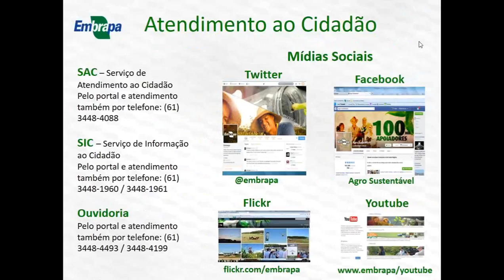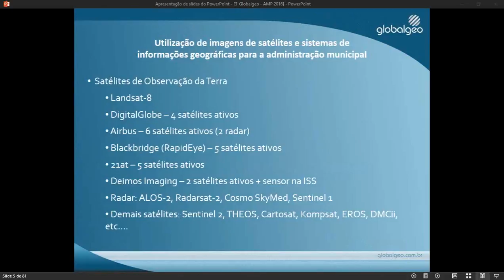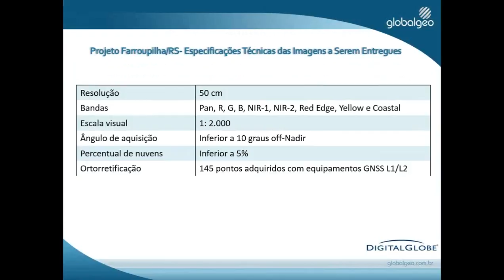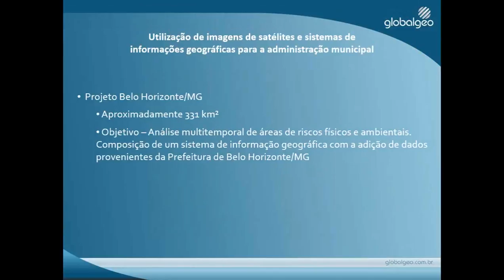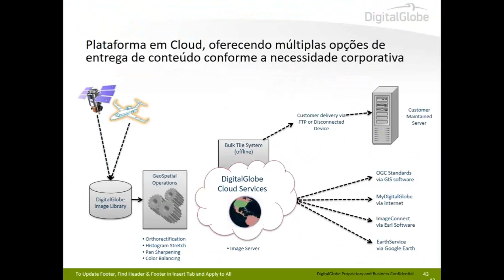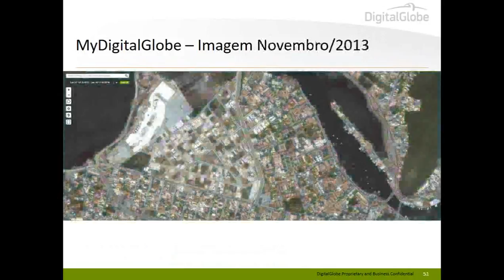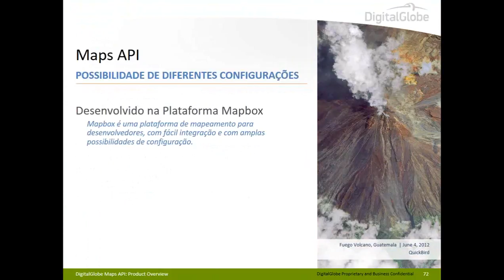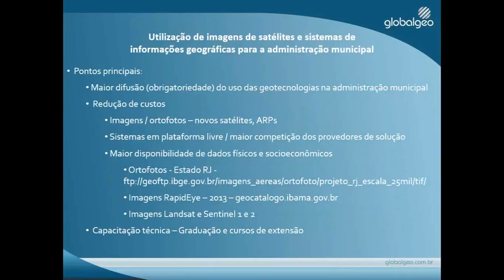Utilização de imagens de satélite de alta resolução no município de Farroupilha- GlobalGEO -AMP 2016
Palestra de Eduardo Paço - Diretor da GlobalGEO no evento Administração Municipal de Precisão 2016 que ocorreu no dia 27 de abril de 2016 na Universidade do Estado do Rio de Janeiro e foi organizado pelo Sistema Labgis. O acesso público ao vídeo foi liberado no dia 12/05/2016.